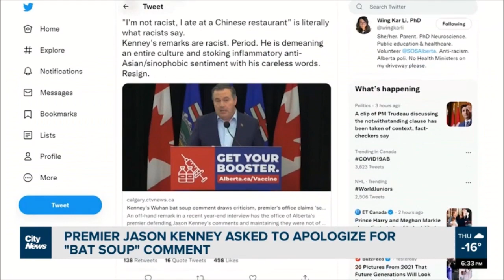Teresa Woo-Paw Blasts Jason Kenney For "Bat Soup" Wuhan Comment | Former PC MLA